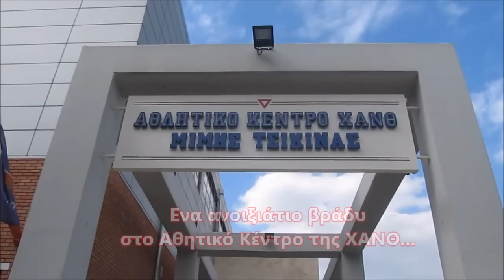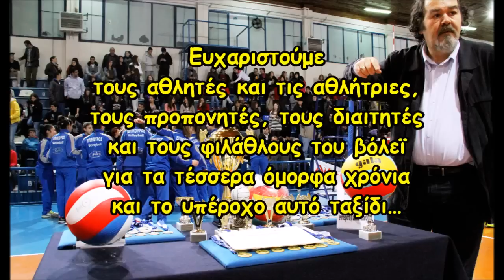CHAMPIONS 2015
Ανασκόπηση Αγ. Περιόδου 2014-15

Csilla Szentpéteri, Αλέξανδρος Δήμας, Audiomachine, Two Steps From Hell, Audio Network, Hans Zimmer, Steve Jablonsky, Palov, Ricky Martin, Loona, Paul Anka.